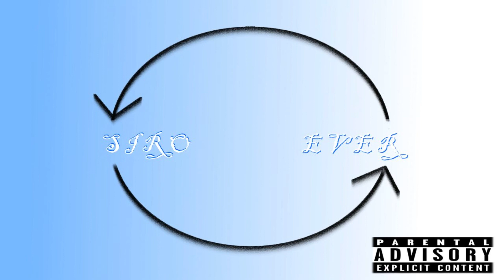E V E R ♾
Hope u kno this your song

Beat Produced by EEMTRIPLIN